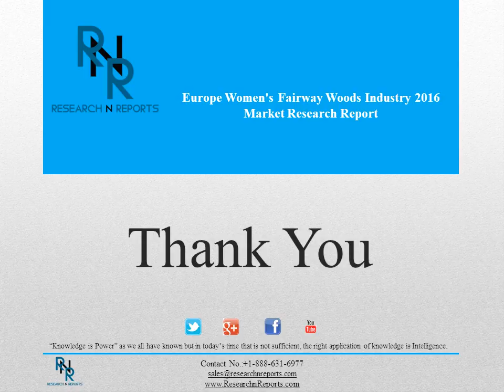Europe Women's Fairway Woods Market 2021 Overview and Analysis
The Europe Women’s Fairway Woods Industry 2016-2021 Market Research Report is a professional and in-depth study on the current state of the Women’s Fairway Woods industry. The report provides a basic overview of the industry including definitions, classifications, applications and industry chain structure.